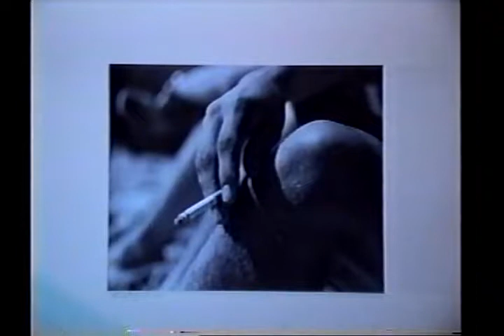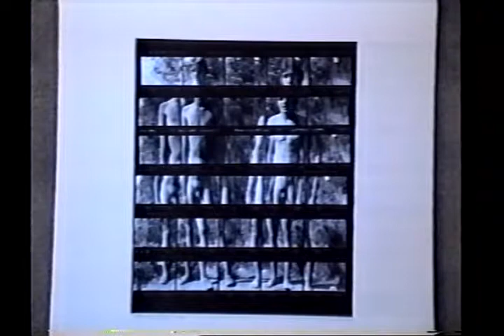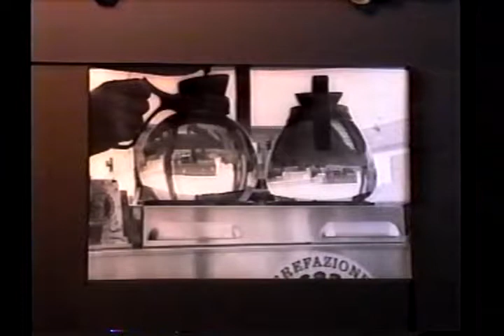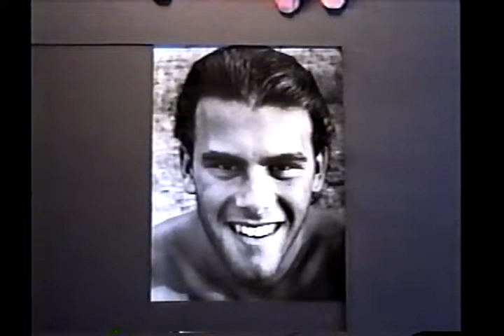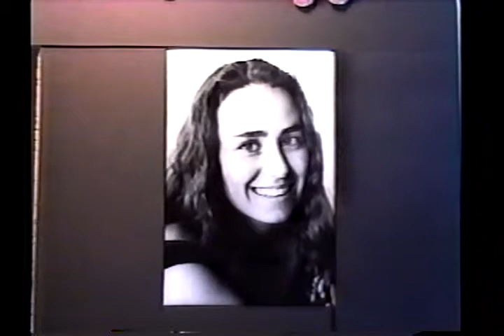Intimate Exposure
Photographer Paul Dahlquist is relatively well known in the pacific northwest region for his art photography. Here, he interviewed and shows examples of his work including his techniques, equipment and his love for his subjects. Included are some interesting stories about encounters with well known people and lessons learned about art and life. A few of the works depicted are for mature audiences.